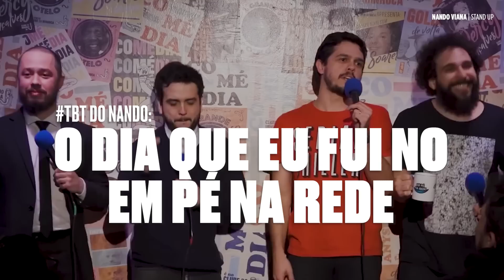QUANDO TUDO DÁ ERRADO NO MOTEL | TBT do Nando Viana - Comédia Stand-up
Hoje é dia de TBT do Nando! Me lembrei dessa participação hilária que fiz no Em Pé Na Rede há uns anos atrás e quis trazer pra vocês aqui no MEU canal.

Essa foi a primeira vez que eu fui em um motel e é claro que deu tudo errado. Eu me embananei todo na hora H e muita coisa engraçada aconteceu, mas os comentários do Murilo Couto, do Victor Camejo, do Osmar Campbell e do Rominho Braga só deixam tudo ainda melhor.

Se você quiser ver uma experiência assim ao vivo, eu vou participar de mais um Comentando Histórias agora no dia 7 de novembro no Clube Barbixas. Dá uma olhada no Sympla da casa e pega o seu ingresso.